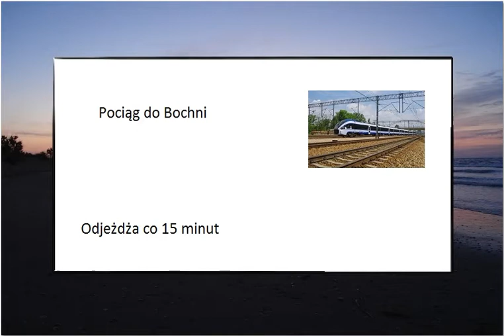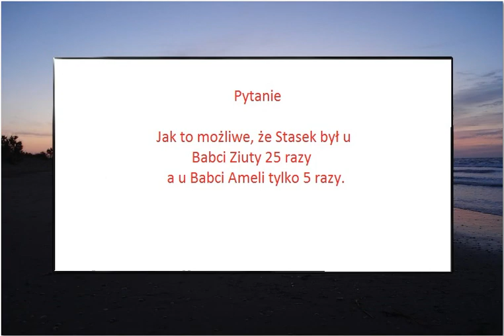Zabawna matematyka - Pociągi do babci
Zagadka matematyczno - logiczna